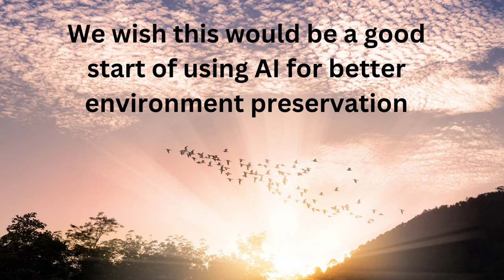AI bird detection system in Hong Kong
In 2022, we worked with our partner RoboticsCats to develop an AI bird detection system, with the support of OFCA under the Subsidy Scheme for Encouraging Early Deployment of 5G.

We use a smartphone to capture video and send to our AI server for detection via 5G network. The initial test results are encouraging.

With the help of WWF and HKBWS, we improved the accuracy significantly.

The project completed successfully in 2023 Q1.

In Mar 2023, we are lucky to capture the live image of a rare Black-faced Spoonbill.

We wish this would be a good start of using AI for better environment preservation.

We would also like to thank OFCA, HKBWS, and WWF for supporting this project.